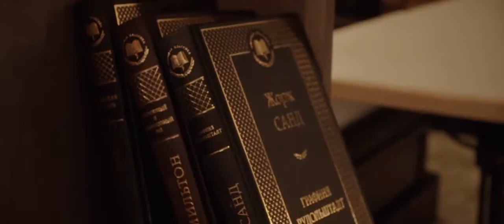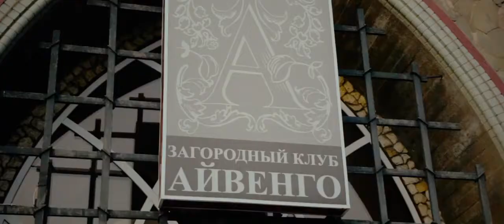Отель «Джунгли» (Айвенго загородный клуб)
Цены, отзывы, описание, фото, видео, сайт